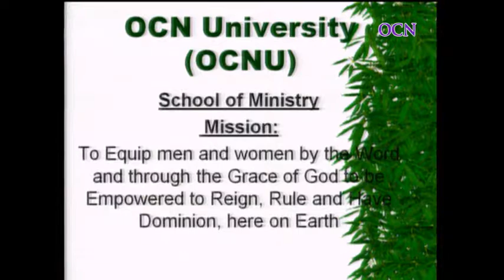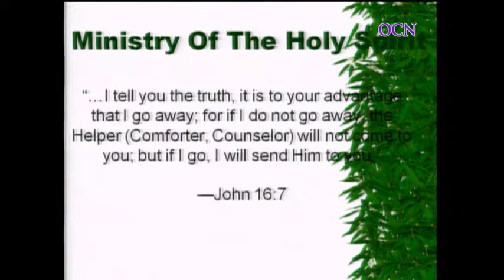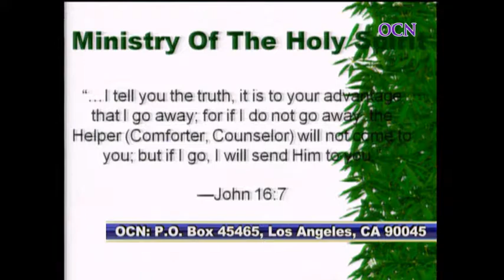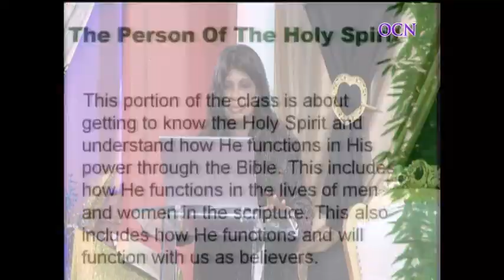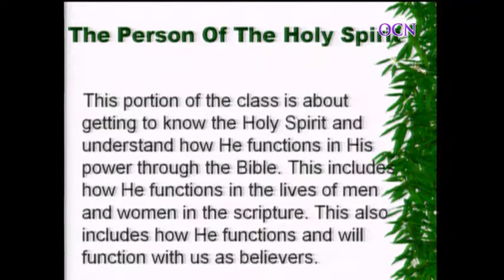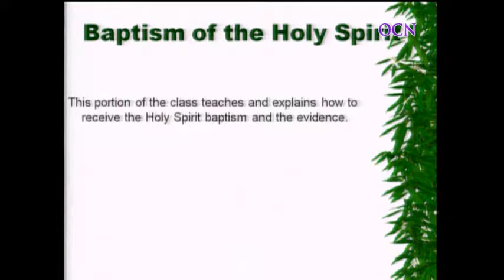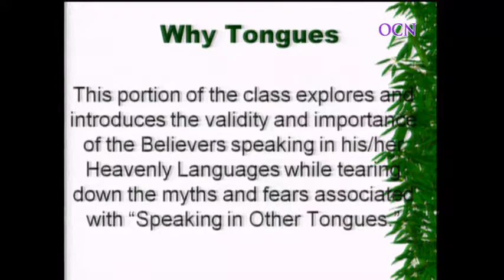School of Ministry: Spiritual Lifestyle in the Holy Spirit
Bishop Nikki Ogamba teaches about the Holy Spirit at the School of Ministry.